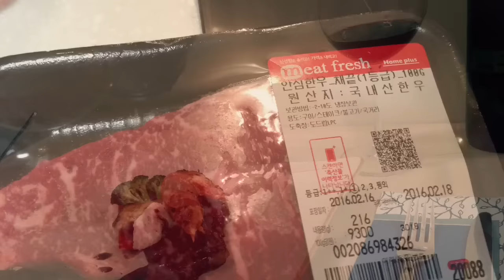How to cook perfect steak at home?! 집에서 스테이크 만들기 by 쉐프 쟈니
집에서 레스토랑 수준의 스테이크를 굽는 방법
- 부위 : 한우 채끝 1등급
- 굽기 : 미디움